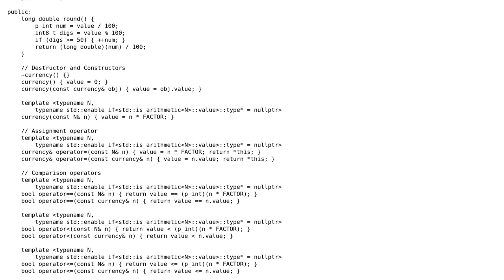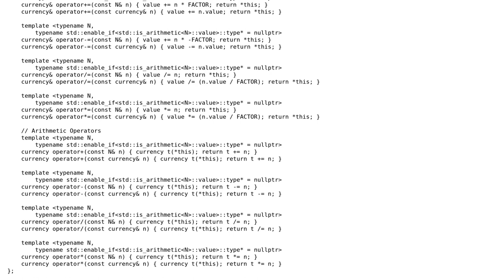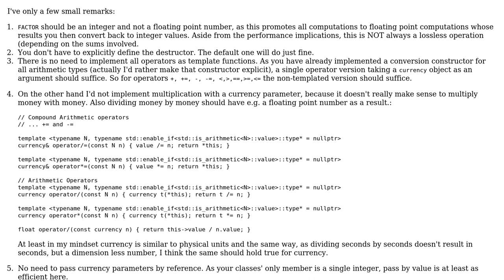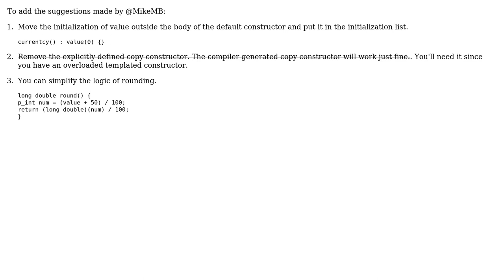Code Review: Storing currency-precision values (2 Solutions!!)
Code Review: Storing currency-precision values

With thanks & praise to God, and with thanks to the many people who have made this project possible! | Content (except music & images) licensed under CC BY-SA | Music | Images & others | With thanks to user R Sahu user MikeMB user Jamal user Assimilater and the Stack Exchange Network Trademarks are property of their respective owners. You are responsible for your own actions.